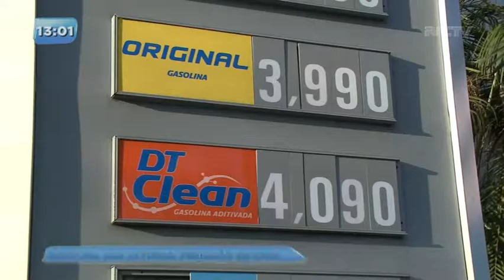Preço da gasolina impede londrinenses de viajarem no feriado de Sete de Setembro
Muitas pessoas aproveitaram o feriado sem sair da cidade. Os preços nos postos de combustíveis chegaram a assustar. O último aumento anunciado pela Petrobras na última segunda-feira (04), chegou a 10% no valor da gasolina nas refinarias no mês de setembro.